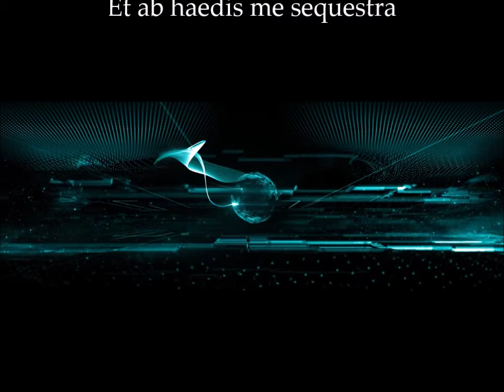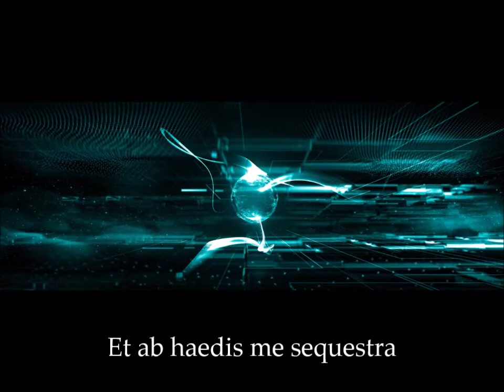LIVE Antonio Mario Tenor: Ingemisco. Messa da Requiem / G. Verdi.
LIVE Antonio Mario Tenor: Ingemisco. Messa da Requiem, 1874 / G. Verdi.

Antonio Mario Tenor voice; Kurt Ziegler piano.

Ingemisco tanquam reus;
Culpa rubet vultus meus;
Supplicanti parce, Deus.
Qui Mariam absolvisti,
Et latronem exaudisti,
Mihi quoque spem dedisti.
Preces meae non sunt dignae,
Sed tu, bonus, fac benigne,
Ne perenni cremer igne.
Inter oves locum praesta,
Et ab haedis me sequestra,
Statuens in parte dextra.

Antonio Faieta